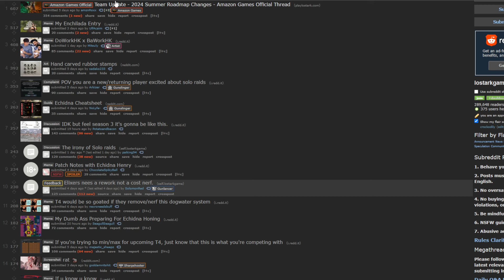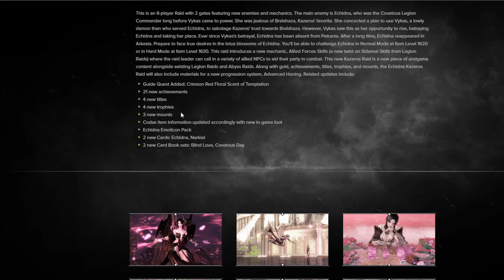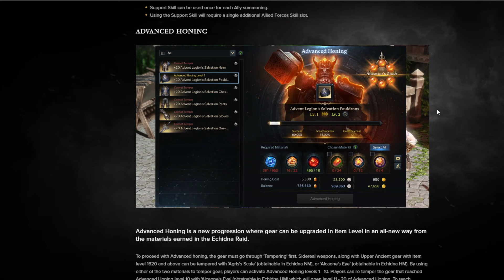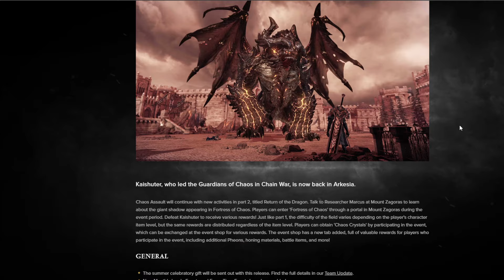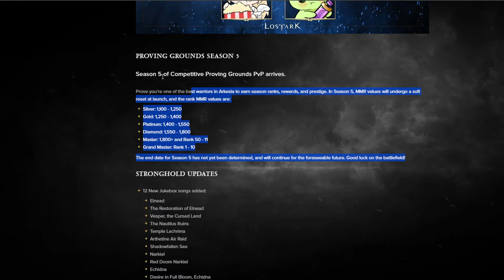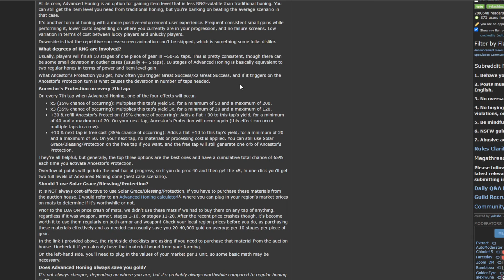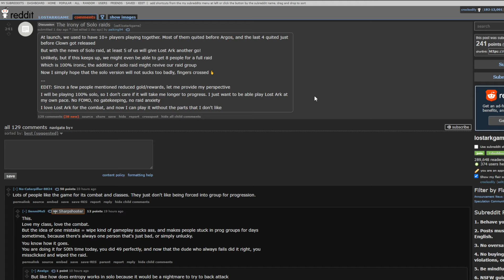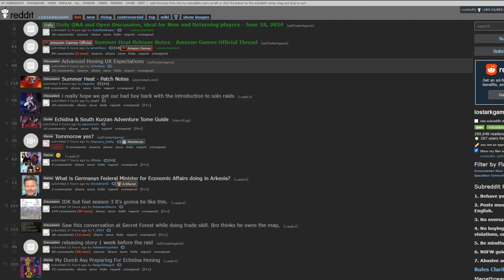Topical Tuesdays #59 - Echidna Time! Summer Gift And Advanced Honing! | Lost Ark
talkin bout the patch notes and shee

echidna dropping hot, advanced honing dropping hot, my allergies dropping hot

more ark to come

•SUPPORT ME DOING THIS FULL TIME BY BECOMING A YOUTUBE MEMBER TODAY